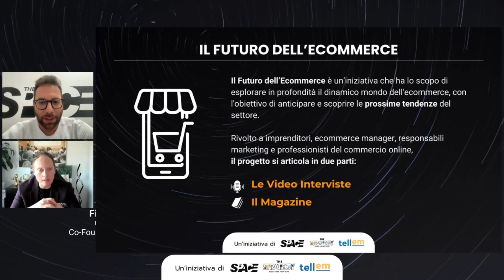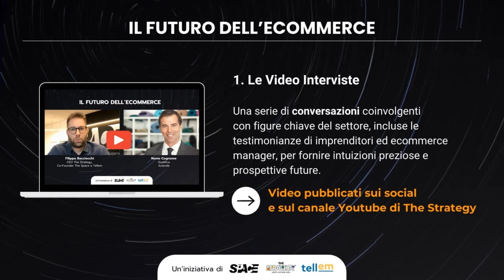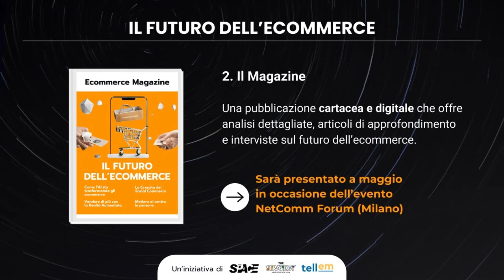IL FUTURO DELL'ECOMMERCE - INTERVISTA A FRANCESCO CHIAPPINI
🌐 In questa serie di interviste approfondite, esperti del settore discutono le tendenze emergenti e le strategie vincenti per il futuro dell'Ecommerce. Scopri come l'intelligenza artificiale, il content marketing e una corretta gestione del business model influenzeranno il panorama dell'Ecommerce nei prossimi anni:
1) Visione del Futuro: Ascolta le prospettive su un ecommerce sempre più fluido e automatizzato, dove il content marketing e l'AI giocheranno un ruolo cruciale.
2) Competenze e Mindset: Scopri quali competenze saranno essenziali per gli imprenditori di successo nel futuro dell'ecommerce, inclusa la capacità di gestire budget, comprendere le logiche del settore e monitorare i dati.
3) Modelli di Business Vincenti: Approfondisci l'importanza di adottare il modello di business giusto per le startup e le aziende mature, evidenziando la necessità di differenziarsi dall'approccio offline tradizionale.
4) Errori Comuni: Identifica gli errori più frequenti nelle fasi di lancio e gestione degli ecommerce, come la mancanza di pianificazione, errori nel posizionamento, e la sottovalutazione degli investimenti in tecnologia e competenze professionali.
5) Insight dal Food Conference: Ottieni una panoramica dello stato dell'arte e delle future tendenze nel settore Food & Beverage, con un focus particolare sulle sfide e le opportunità del B2B e B2C.
6) Impatto dell'AI nel Marketing Digitale: Esamina come l'intelligenza artificiale sta trasformando il marketing digitale e quali scenari si prevedono per il futuro.
7) Consigli per E-commerce Manager: Ricevi consigli preziosi su come un e-commerce manager può prepararsi per affrontare con successo le sfide future, sottolineando l'importanza della formazione e della pratica.

💡Una panoramica completa delle tendenze emergenti, delle strategie di successo e delle sfide comuni nell'ecommerce; un'opportunità imperdibile per chi cerca di ottimizzare le proprie strategie di business online e rimanere competitivo nel mercato digitale.